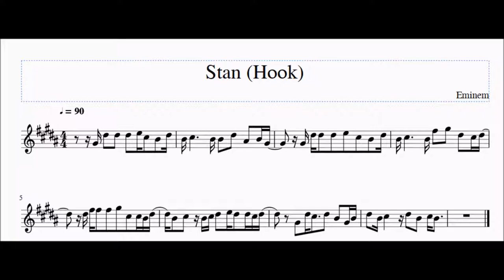Stan (Hook) Alto/Bari Sax Sheet Music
I got a request I am working on right and should have done this weekend. If you want the sheet music to any piece that I upload I would be more than happy to send it to you in any format you like (Musescore, jpeg, PDF) just email me at Thank you all! Score was created by using MuseScore